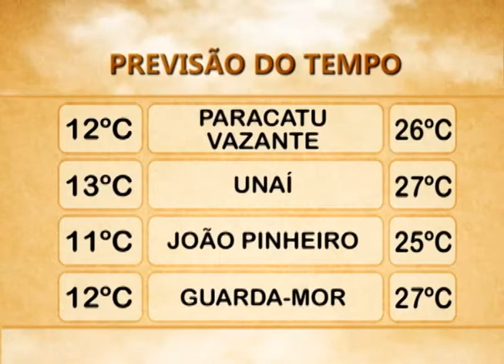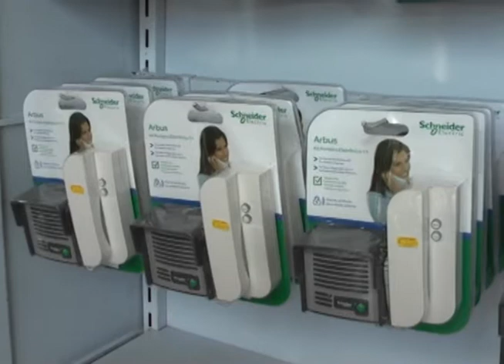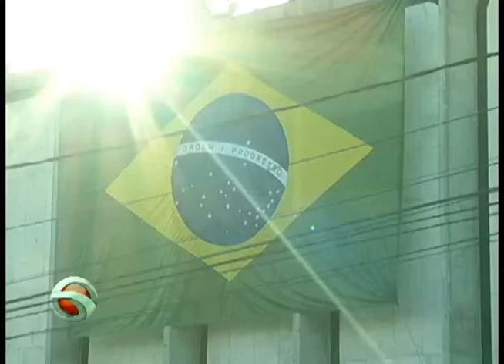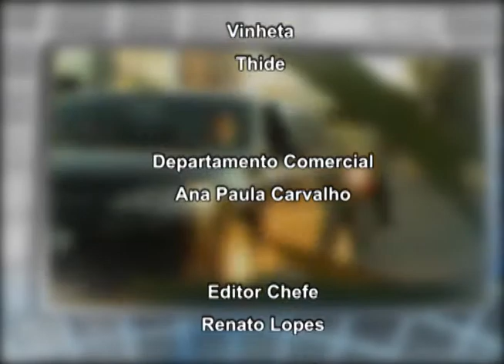JORNAL DA CIDADE PARACATU 14 07 2014